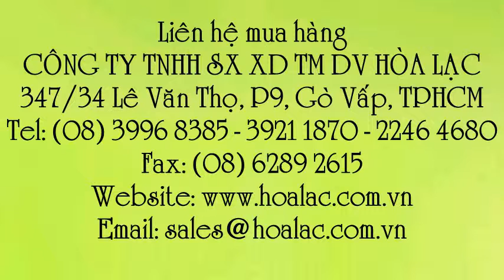Bộ quần áo đi mưa RADO